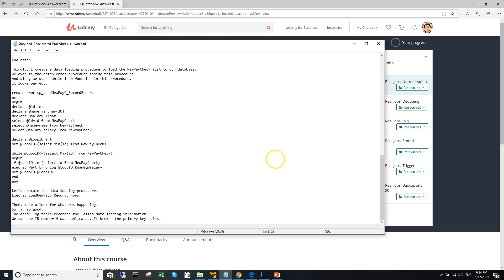Bing Lecture - SQL Interview Questions : Answer from Real Jobs